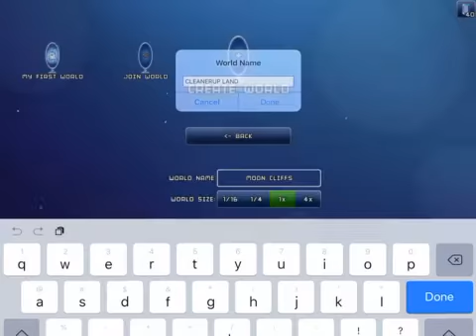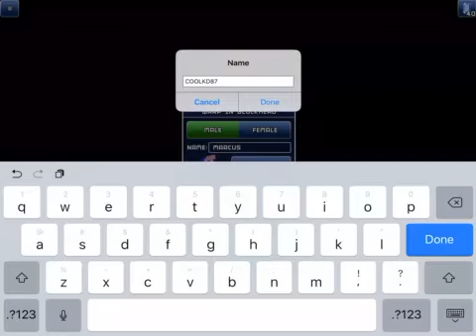Kind of a Hut | Blockheads Ep. 1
I added the doors to the hut about an hour after the recording.